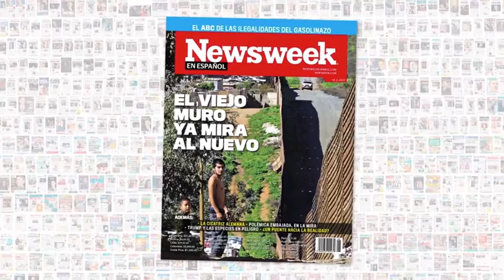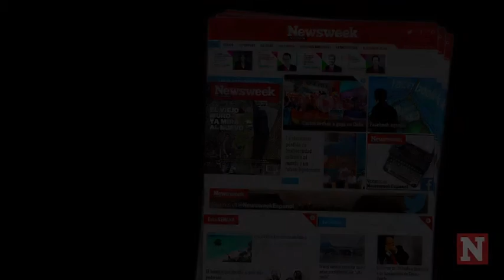El viejo muro ya mira al nuevo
Los habitantes de la valla que desde hace casi 25 años separa la tercera parte de la frontera México-Estados Unidos narran el drama y los secretos del viejo muro y encaran en Tijuana la llegada de uno aún más poderoso, al que ven como imperdonable ofensa del presidente Trump.